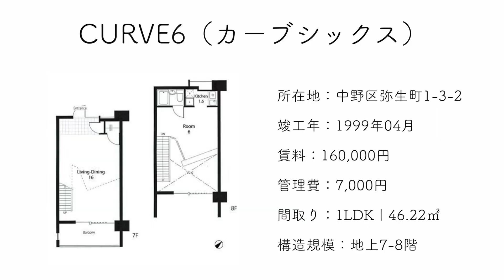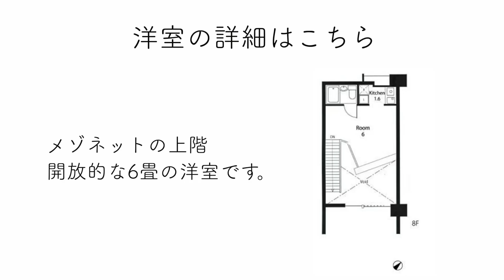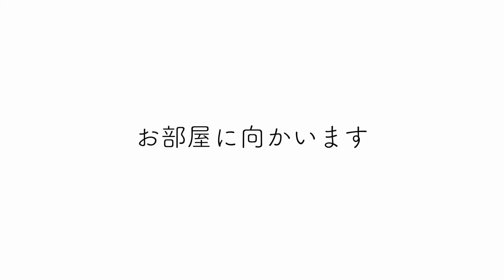【異次元のデザイナーズ】誰しもが羨む圧巻の天井高のリビング空間「CURVE6（カーブシックス）」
≪物件概要≫
建物名　CURVE6（カーブシックス）
住所　東京都中野区弥生町1-3-2

≪募集条件≫
1LDK(46.22㎡)